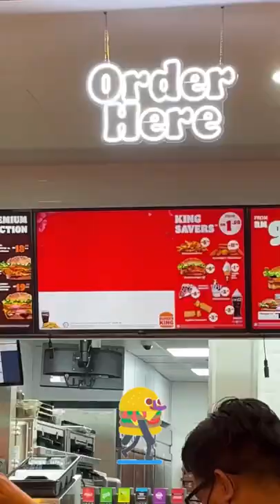Hokkaido Salmon Mentaiko Burger at Burger King Malaysia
Hokkaido Salmon Mentaiko Burger at Burger King Malaysia is back! Juicy salmon patty with mentaiko sauce are perfect for new lunar year 😋It’s time to try it out!